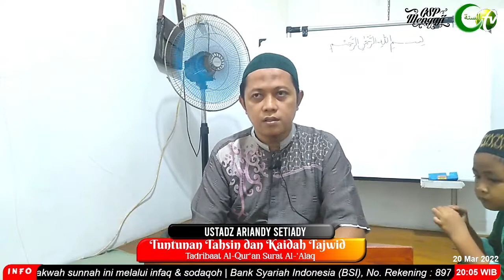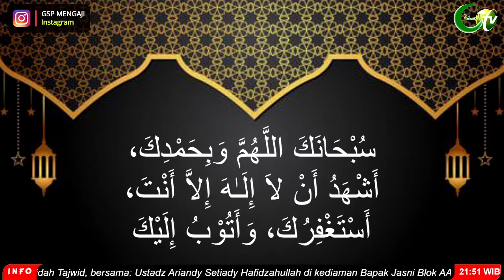Tuntunan Tahsin dan Kaidah Tajwid - Tadribaat Al-Qur'an Surat Al-'Alaq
📚 Kitab : Tuntunan Tahsin dan Kaidah Tajwid
📚 Materi : Tadribaat Al-Qur'an Surat Al-'Alaq
👤 Ustadz Ariandy Setiady Hafidzahullah
⏱ Ahad 20 Maret 2022 | Ba'da Isya - Selesai
🏠 Lokasi : Perum GSP2, Kediaman Bapak Jasni, Blok AA7 No.16

✅ Silahkan menyimak. Semoga mendapat ilmu & manfa'at.
Diselenggarakan Oleh Majelis Ilmu As-Sunnah GSP.